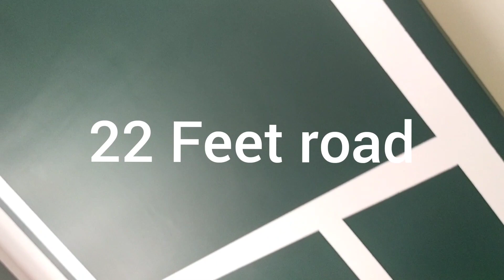New Luxury House in Vellamadam, Near CMC Nager, Nagercoil, kanyakumari district, Makara Jothi reals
To find more residential and commercial properties, please visit our websites.

We are happy to help you. Choose the best-suitable property for you and your future.
Stop Messaging , Kindly call